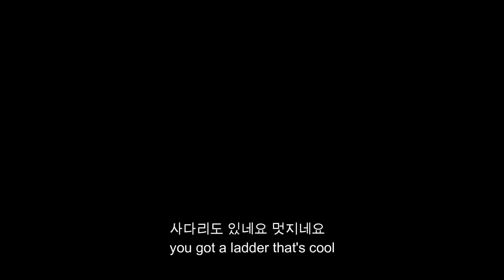캠핑카 밴에서 차박하며 사는 미남 조지